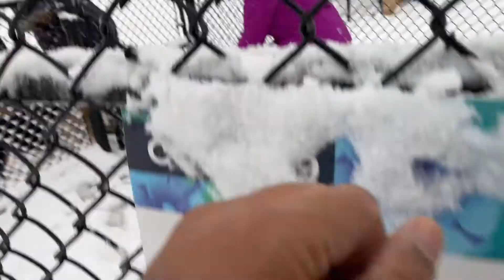Siberian Husky's Adventure in Snow